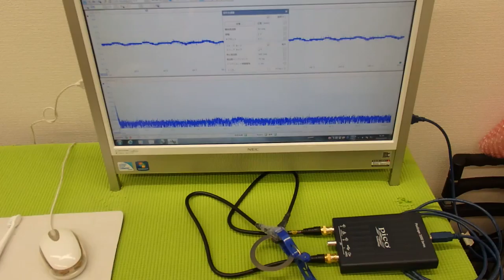オリジナル超音波プローブの「発振・制御」技術 ultrasonic-labo